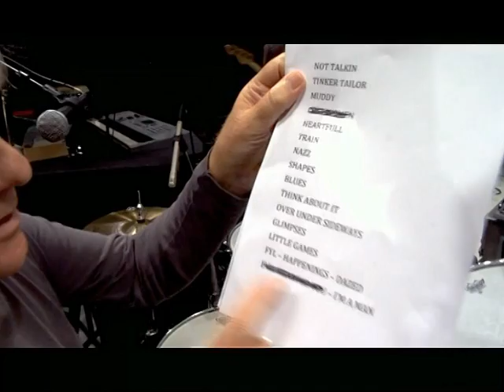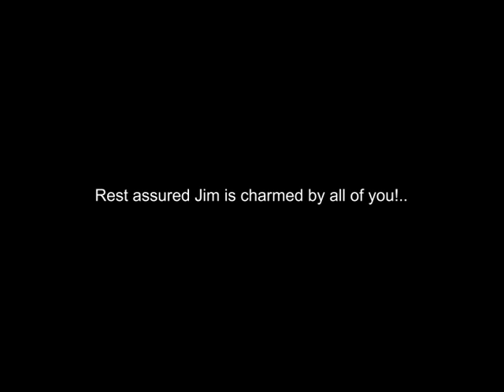(Yardbird/Renaissance) Jim McCarty - Charmed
Promo clip for one of Jim's new song from his latest solo album which can be found both on angelair.co.uk and amazon... Enjoy! ;-)

Video (C)2017 Bruce Macomber